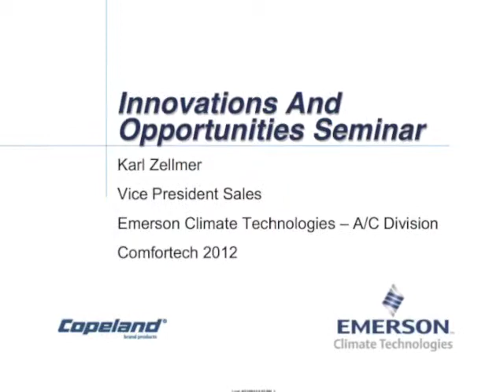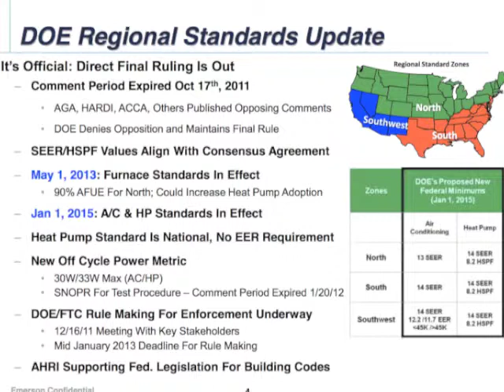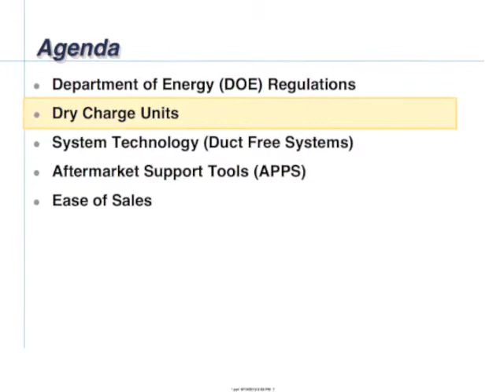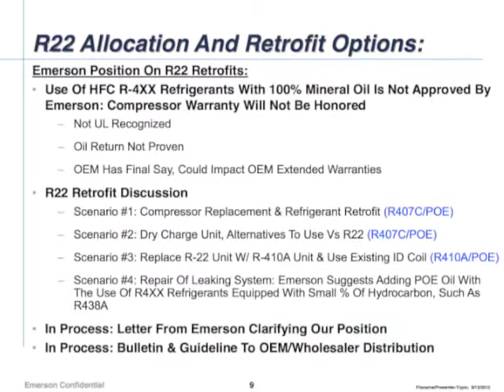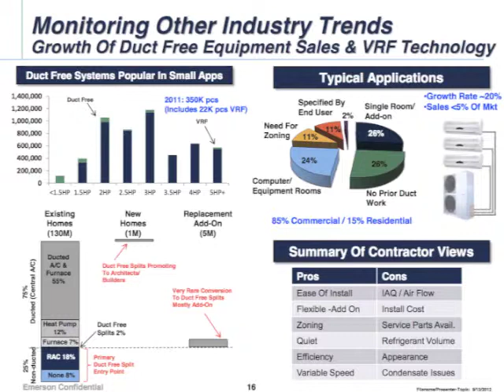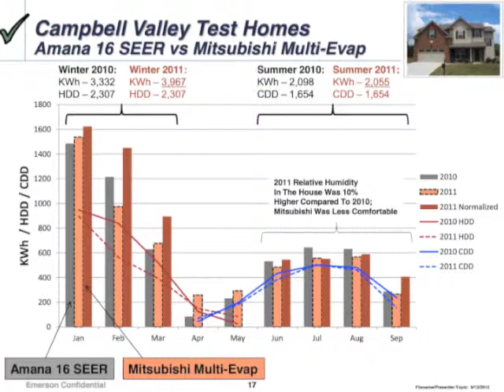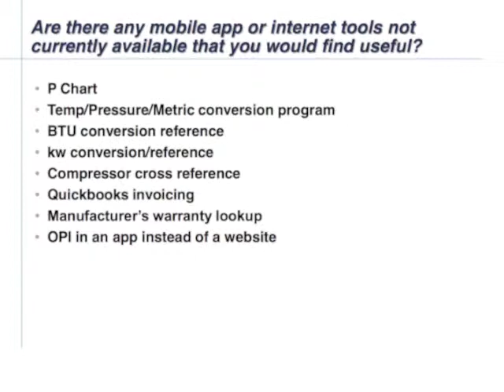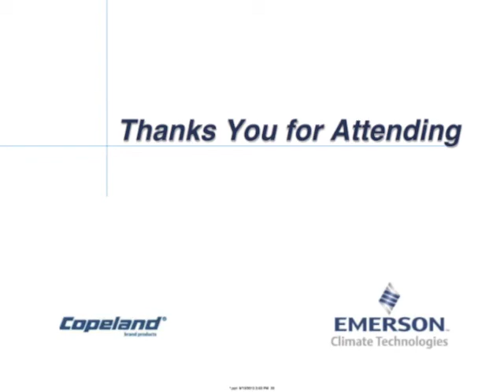The HVAC Industry's Toughest Questions Answered by Contractors & Industry Experts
The HVAC Industry's Toughest Questions  - Answered by Contractors and Industry Experts

In a session at Comfortech 2012, Karl Zellmer and a panel experts tackled the HVAC industry's toughest issues. Emerson Climate Technologies shared new contractor survey data and facilitated the discussion of some of the industry's biggest challenges, like dry charge units and R22 availability, 2015 regional standards, ducted systems vs. duct free and how to up-sell the concept of comfort.

(Apologies for the audio quality. We felt the content was valuable, and interesting, enough to post despite the poor audio.)